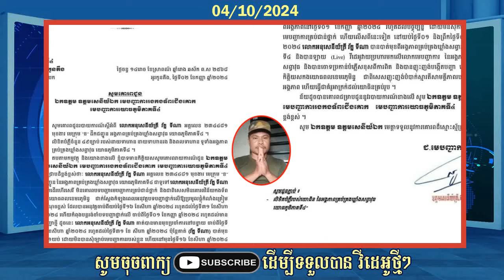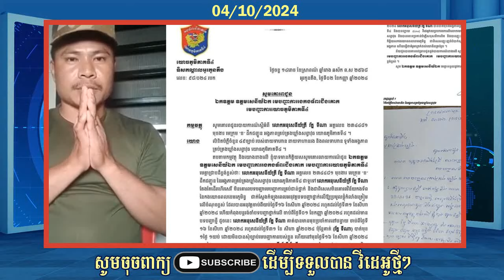The Ministry of National Defense is following up on this case, Khmer news, Cambodia news, RFI Khmer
Welcome to Page News  channel.
Editor by:  Page News
Title news: The Ministry of National Defense is following up on this case, Khmer news, Cambodia news, RFI Khmer